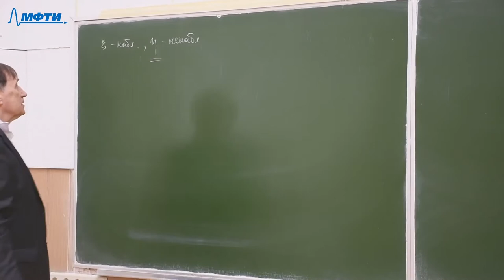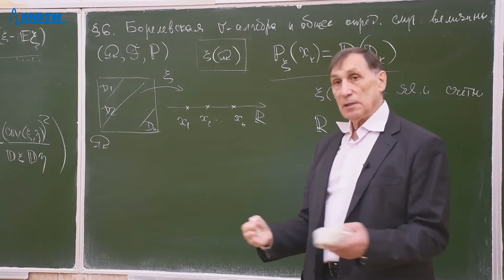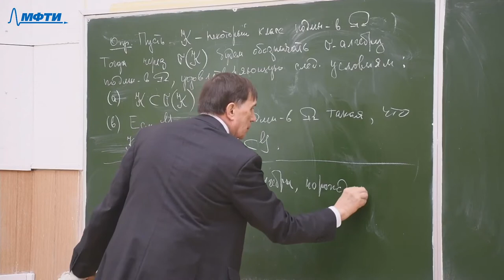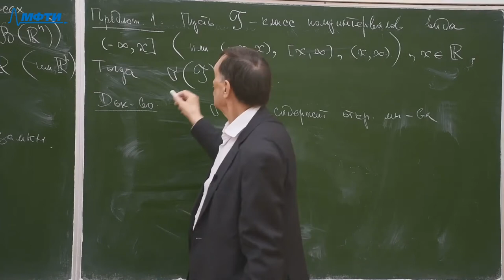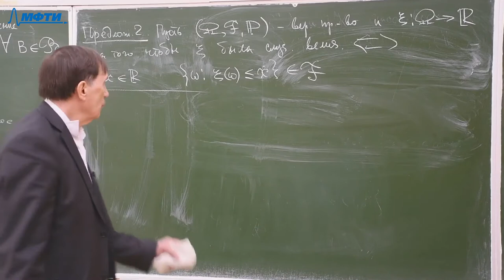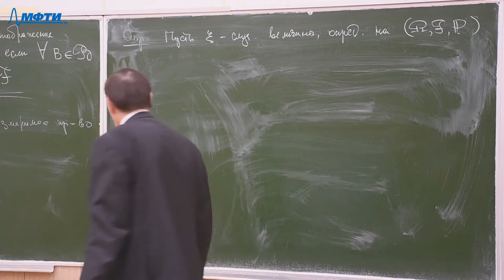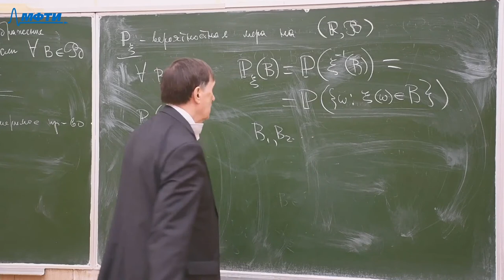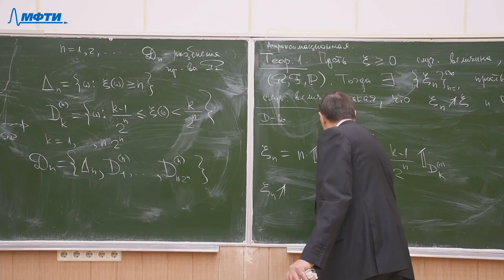Теория вероятностей, Горяйнов. В. В. 26.03.2021г.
Описание занятия: Борелевская сигма-алгебра. Общее определение случайной величины.

Предмет: Теория вероятностей
Тип занятия: Лекция
Преподаватель: Горяйнов Виктор Владимирович
Физтех-школы: ФРКТ

Таймкоды: